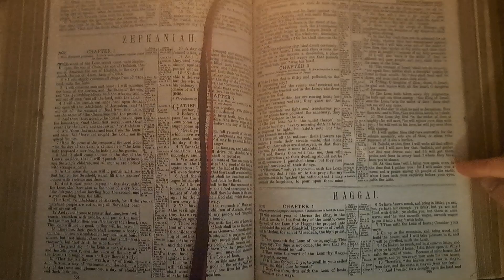Zephaniah3 Bible Reading 15February